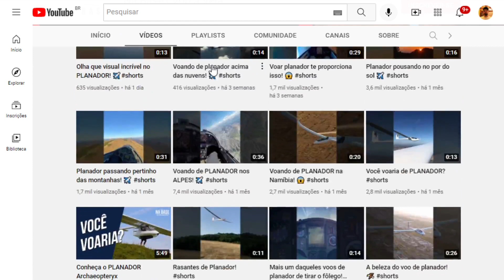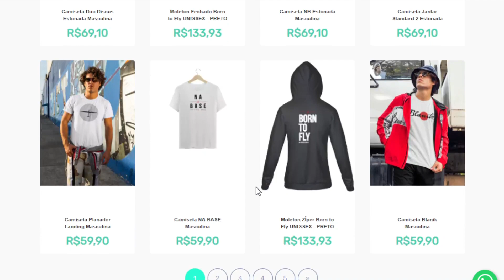PrintOnDemand: a nova oportunidade de negócio para quem tem um canal de aviação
Você ama aviação? É fascinado em voar e desbravar novos lugares? E a pergunta mais importante: tem alguma rede social ou canal no youtube onde compartilha desse assunto? Se sim, esse vídeo é para você!

Sabemos que a aviação é uma paixão enorme de muitos, afinal a sensação é de liberdade! E voar te permite chegar a vários lugares diferentes para vivenciar experiências novas.
Sabemos também que além de você, tem muita gente que se amarra nesse assunto!

Agora, você já pensou que você pode conseguir algo a mais através da sua audiência, mas sem depender apenas de produzir os conteúdos que já produz normalmente para ela?

Te apresentamos o modelo revolucionário de negócio que tem ajudado milhares de criadores de conteúdo e empreendedores: o print on demand! Se você ainda não sabe o que é, assista o vídeo até o final que o Ramiro Neto, fundador e CEO da maior empresa do ramo no Brasil, explica tudo sobre a oportunidade de ter uma loja online de produtos personalizados e mostra como funciona.

A Montink veio para ajudar criadores de conteúdo e pessoas que desejam empreender e transformar sua audiência em lucro!